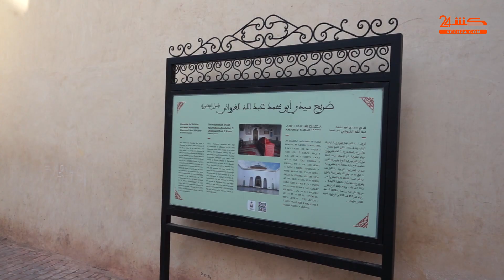رمضان 2023 "دويرة فحومة" والحلقة /1/ في حي القصور بمراكش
و انت تتجول في احياء مدينة مراكش العتيقة، فإنك في جولة في الامكنة و الاومنة و في التاريخ الكبير و القديم لبعض الحومات، و الحديث لبعض الاحياء، وما بين حي و آخر أحدث و مميزات، تجل لكل واحد طابعا خاص به و ميزة نكتشفها من خلال جولاتنا في برنامج "دويرة فحومة" الذي يرافقك زورا "كشـ24" طيلة ايام رمضان يوميا قبيل أذان المغرب ، والحلقة الاولى من البرنامج تأخذنا جميعا في جولة في حي القصور الشهير بمراكش.